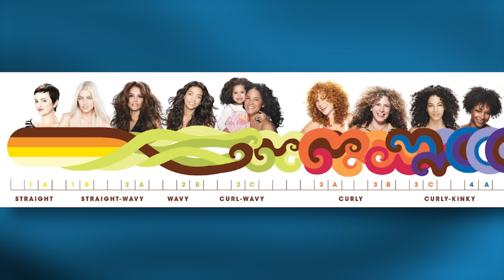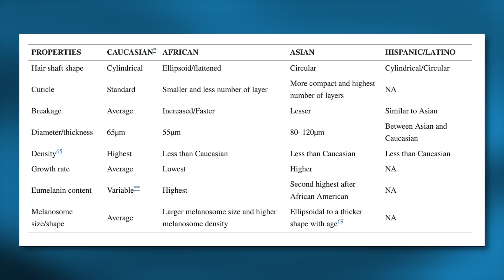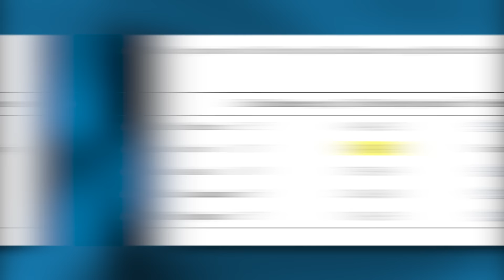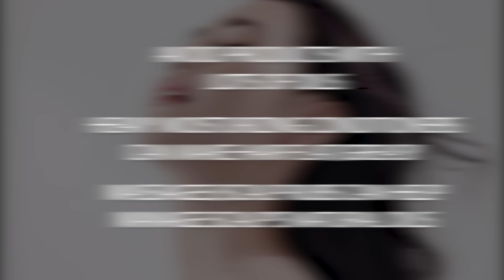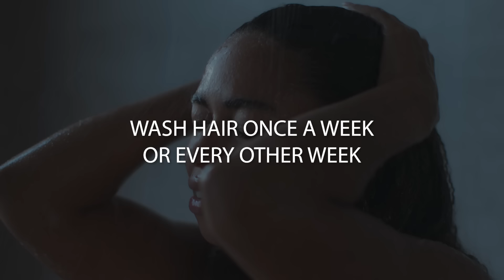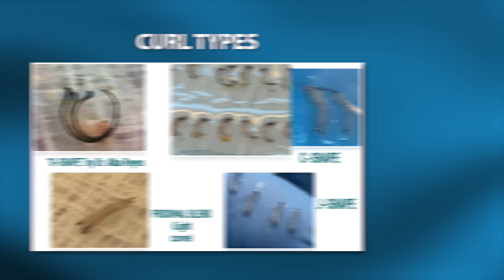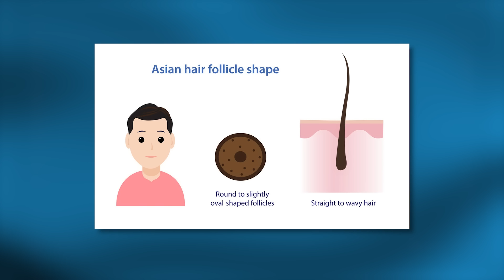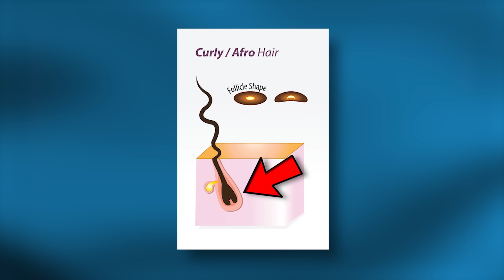How To Take Care Of YOUR Hair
Hair expert and hair transplant surgeon, Doctor Gary Linkov, explains how to take care of your hair, regardless of its type. He also discusses the factors to consider before undergoing hair transplant surgery, taking into account your specific hair type.

00:00 - Intro
00:26 - How many hairs are on our head?
00:54 - What defines our natural hair?
02:40 - General haircare advice
04:49 - How do we apply this information to hair transplant surgery?
09:44 - What to consider